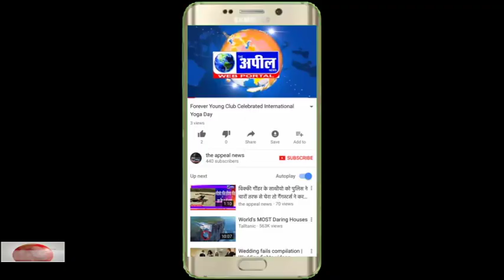ट्रैक्टर से टकराने से बाईक सवार की मौत | The Appeal News Paper